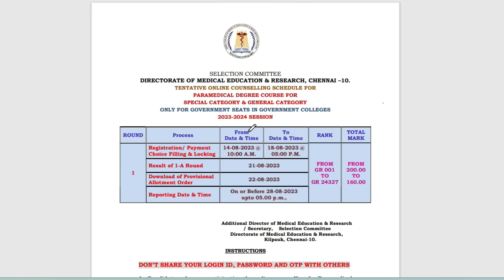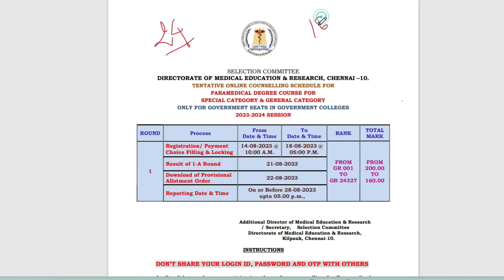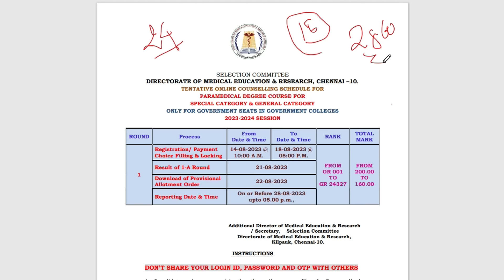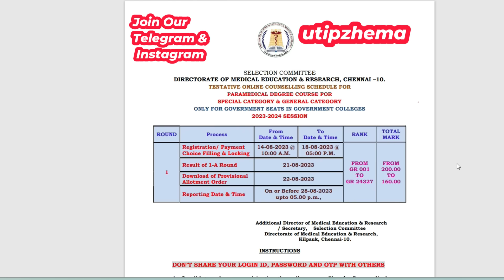Paramedical Counselling 2023 Result Time|how to check paramedical result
🔴Paramedical Counselling Demo Video

🟢Round 2 Counselling Release Date

🔴Paramedical Rank & CutOff Community Wise

paramedicalallotmentorder2023,
paramedical round1 result 2023,
paramedical counselling 2023 result,
Community Wise CutOff for Paramedical Courses,
Paramedicalcounselling Round 2023,
Paramedical CounsellingAttenபண்ணஎவ்வளவுCutoffவேண்டும்,
எத்தனைRoundCounsellingநடக்கும்,
paramedicalcutoff 2023,
bscnursing cutoff2023,
cutoff calculation,
bscnursing cutoff,
paramedicalformapplydate2023,
துணை மருத்துவ படிப்புகளுக்கு அரசுகல்லூரிகளில்விண்ணப்பிப்பதுஎப்படி?,
paramedicaladmission2023,
paramedicalcounselling2023tamilnadu,
paramedicalformfillup2023lastdate,
tnparamedicalonlineapply2023,
tnparamedicaladmissiondate2023,
paramedicalapplicationopeningdate2023,
nursingadmissiondate2023,
bscnursingadmission2023,
howtoapplyparamedicalcoursesingovtcollege,
utipz,utipzhema,utipz youtube channel,
12thcutoffmarkparpathueppadi,
howtocalculateengineeringcutoff2023,
engineeringcutoffcalculation2023,
12thcutoffmarkscalculation2023intamil,
howtocalculate12thcutoffforparamedicalcourses,
paramedicalcutoffcalculation2023,
12thcutoffmarkparpathueppadi2023,
bpharmcutoffcalculationintamil,
paramedicalcutoffcalculationintamil,
cutofcalculationafter12,
howtocalculateforparamedical2023,
bscnursingcutoff2023,
after12cutoffcalculationtamil,
cutoffcalculationformbbs,
paramedicalcoursecutoff2023,
paramedicaladmission2023,
bscnursing cutoff2023
gnm cutoff2023
bpharm cutoff2023